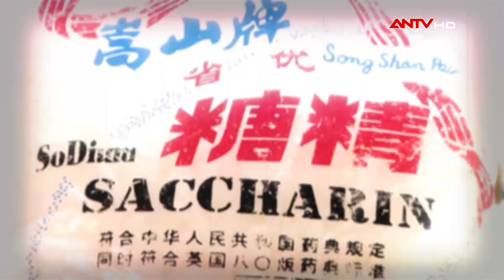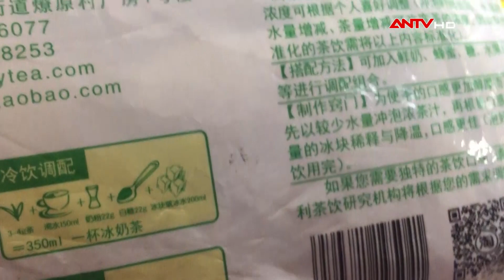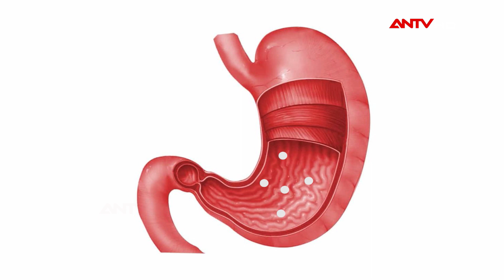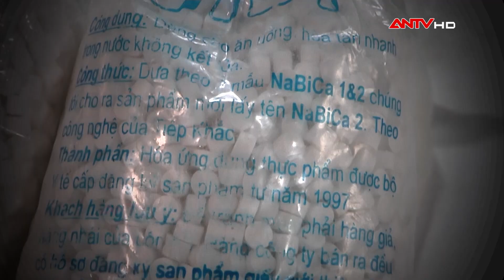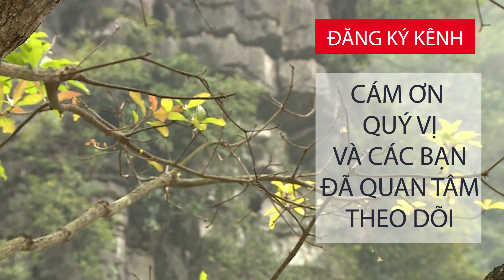Trông em "trắng ngần" nhưng em là "kẻ sát nhân" thầm lặng | TPSHB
Đường hoá học là một loại đường không có nguồn gốc từ thiên nhiên, chủ yếu là tổng hợp từ các chất hữu cơ, vô cơ. Loại đường có độ ngọt rất cao, gấp vài trăm lần đường cát. Đường hóa học đang được bày bán trên thị trường và được nhiều cơ sở kinh doanh đồ ăn uống ưa dùng, nhưng họ không hề quan tâm tới tác hại khó lường từ chất tạo ngọt này.

2. Mẹo hay cho bà nội trợ
3. Phân biệt thực phẩm sạch và bẩn